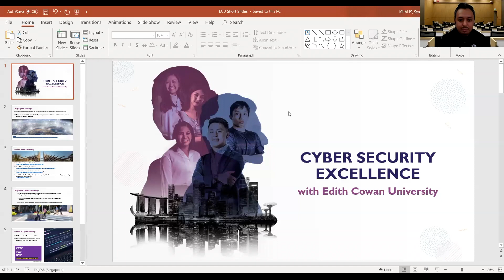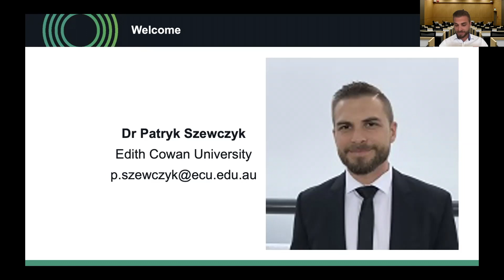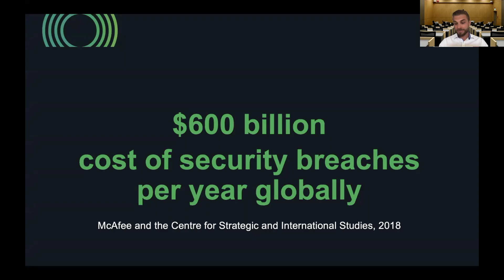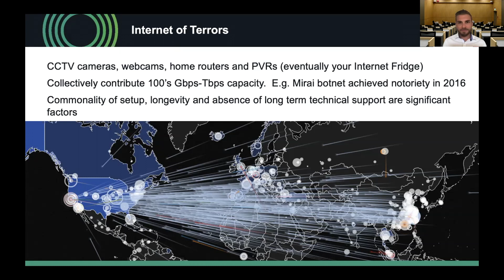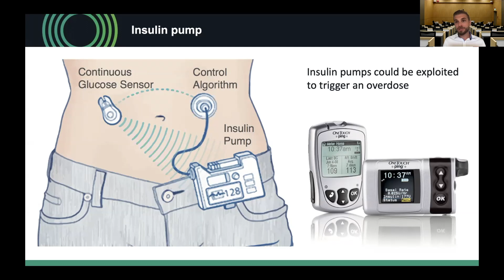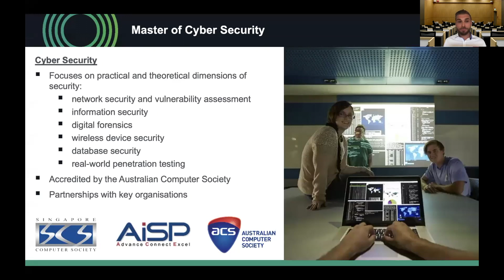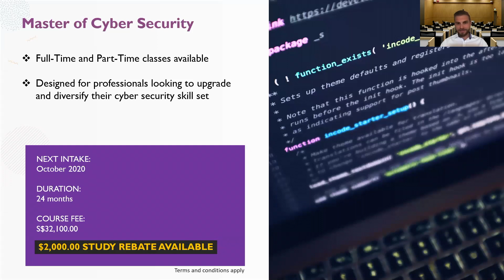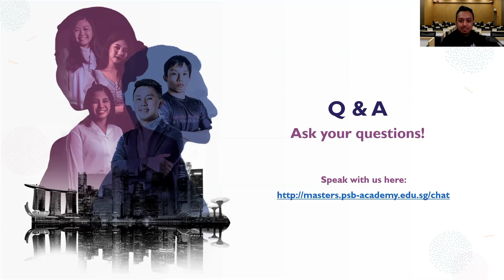PG Virtual Fair 2020 - PSB Zoom (4:15pm)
Topic: ECU Master Programme – Cyber Security
Speakers: Steve Chan & Dr Patryk Szewczyk